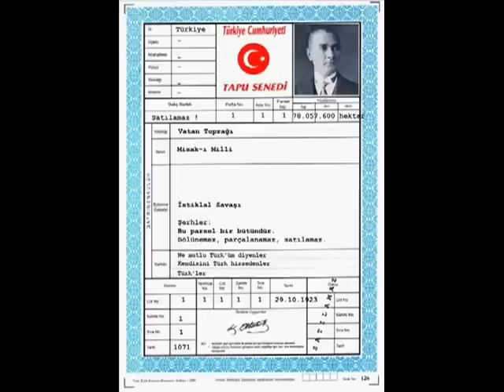Vardar Ovası ATATÜRK'ün en sevdiği türkülerden biri